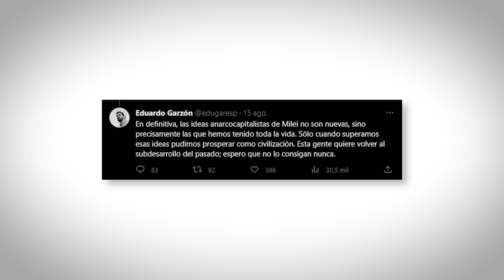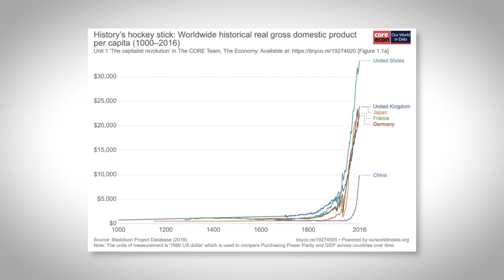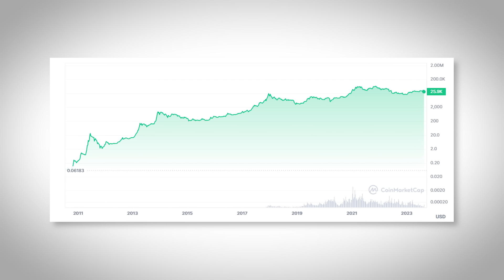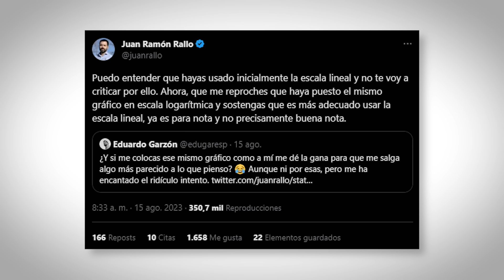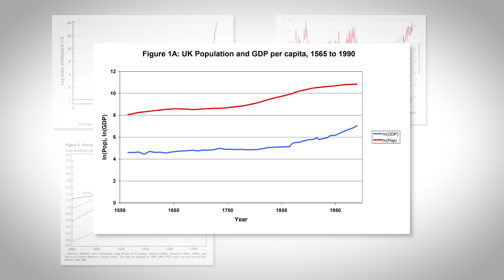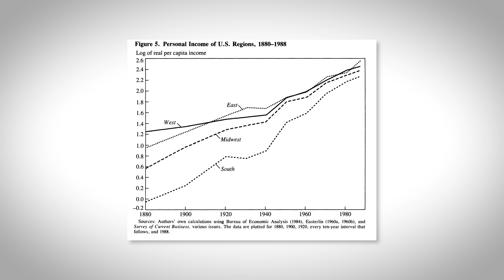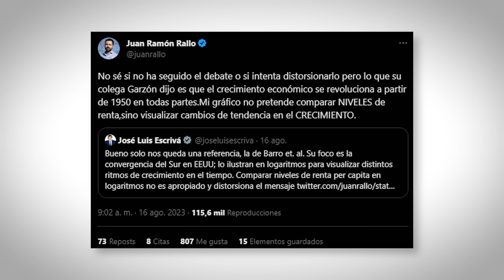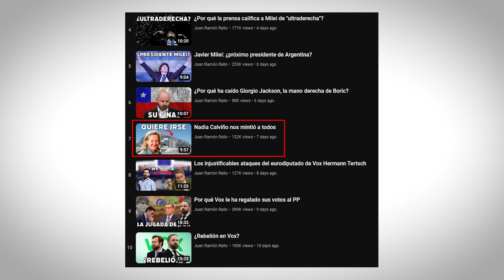El ministro Escrivá intenta defender (sin éxito) a Eduardo Garzón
El ministro de Seguridad Social, José Luis Escrivá, se entromete en un debate que mantenía en Twitter con Eduardo Garzón para tratar de defender a su colega de lo indefendible.